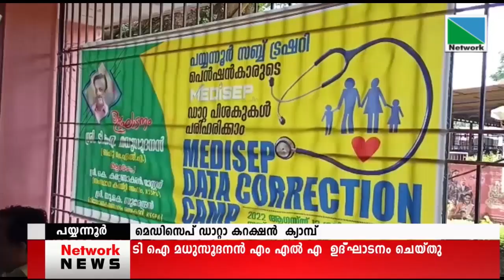13 AUGUST 2022 NEWS